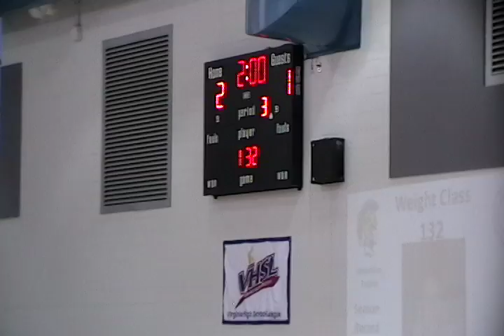132 lbs Match Dominion District Championship Feb 4, 2012